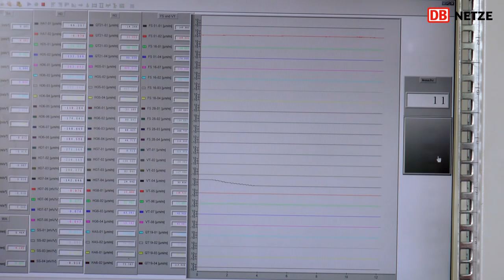VDE 8: Belastungsfahrten auf der Mainbrücke und Flutmuldenbrücke Wiesen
Neubaustrecke Ebensfeld–Erfurt (VDE 8.1)

Projektleiter Brückenbau DB Netz AG: Martin Schnellhardt
Messingenieur DB Systemtechnik: Wolfgang Wächter